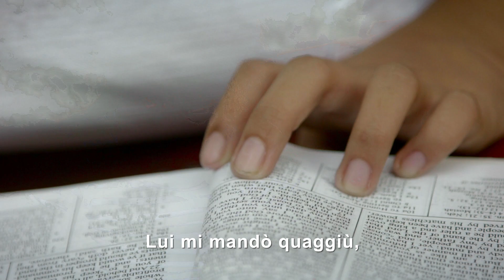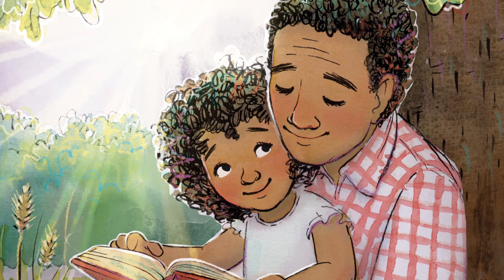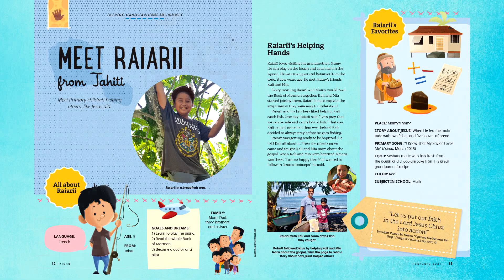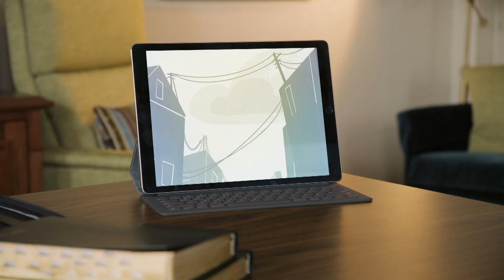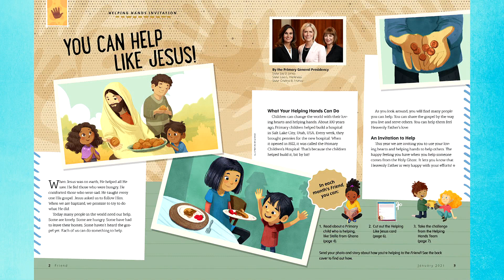Trasmissione Da amico a amico 2021 – Per i bambini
L’evento comprenderà musica e attività, come pure messaggi da parte delle componenti della presidenza generale della Primaria, dell’anziano Ulisses Soares e del presidente Russell M. Nelson.